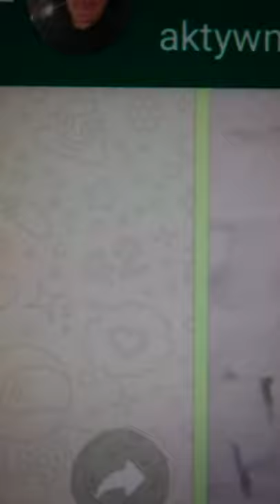KŁANIA SIĘ KORWIN MIKKE..JANUSZ KORWIN MIKKE.. TVAG AG PREZENTUJE ARTUR GŁOWACKI JEDYNY BEZPARTYJNY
.,. TVAG AG PREZENTUJE NA STRONIE BEZPARTYJNEGO PREZYDENTA POLSKI ARTUR GŁOWACKI..
. PiS jest z www ARTUR-GLOWACKI.PL - wspaniały...Nie ma inflacji..brawa dla konfederacji...WPISZ W GOOGLE dwa słowa..PAN PREZYDENT BEZPARTYJNY..WYGRYWA PREZYDENT BEZPARTYJNY ARTUR GŁOWACKI A DUDA I HOŁOWNIA JEST DALEKO W WARSZAWIE I BRUKSELI ALE NIE SA BEZPARTYJNI...TVAG AG PREZENTUJE ARTUR GŁOWACKI. kkk . PiS jest z www ARTUR-GLOWACKI.PL - wspaniały...Nie ma inflacji..brawa dla konfederacji...WPISZ W GOOGLE dwa słowa..PAN PREZYDENT BEZPARTYJNY..WYGRYWA PREZYDENT BEZPARTYJNY ARTUR GŁOWACKI A DUDA I HOŁOWNIA JEST DALEKO W WARSZAWIE I BRUKSELI ALE NIE SA BEZPARTYJNI...TVAG AG PREZENTUJE ARTUR GŁOWACKI. kkk .,.kkkmmmkmkmmmjjj